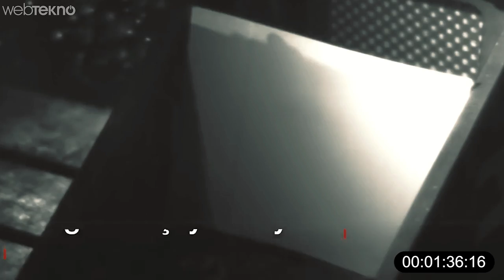Anti-Tank Mermilerinin Bile Delemediği Madde: Kubik Bor Nitrür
Anti-Tank Mermilerinin Bile Delemediği İnsanoğlunun Ürettiği En Sağlam Madde: Kubik Bor Nitrür (Aha Bor Bulduk!)

Merhaba sevgili Webtekno takipçileri. Uzun bir aradan sonra 2 dakikada teknolojinin yepyeni bölümüyle karşınızdayız. Bu bölümde konuğumuz anti-tank maddelerinin bile delemediği kübik bor nitrür adlı madde.

Öncelikle arkadaşlar bu madde %100 insan üretimi, maddenin sağlamlığını şöyle hayal edin bu imalathanelerde kullanılan elmas kesici uçların yerini çoktan almış durumda mesela. Burada mesela şu “Acaba insanoğlu doğanın kendisine sunduğu en sert maddelerden birisi olan elmastan daha sert bir madde yapabilir mi?”

Vallahi yaptı resmen. İhtiyaçta şuradan doğdu çelik gibi yüksek sıcaklıkta kesilebilen malzemeleri kesmek için elmas yeterli dayanıklılığa sahip değildi. Bu vesileyle insanoğlu da kendi elleriyle kübik bor nitrür adlı maddeyi üretti. Böylece elmastan daha sert hatta savaşlar için üretilen çeşitli araçların kaplamasında bile kullanılabilecek bir madde üretmiş oldu. Zırh delen mermiler bile kübik bor nitrür’e karşı duramıyordu.

Kübik bor nitrür maddesinin yüksek sertlik, düşük sürtünme katsayısı, iyi ısıl iletkenlik, yüksek elektrik ve aşınma direnci ile birlikte yüksek ısılara karşı gösterdiği kimyasal direnç öne çıkan özellikleridir. Bu nedenle de sanayi tipi üretimlerde ciddi bir kaplama malzemesi haline gelmiştir. Düşünün ki 1370 derece sıcaklığa bile direnç gösterebiliyor.

Dünyada yapılan testlerde ise 6mm’lik kübik bor nitrür bir plakaya zırh delici mermi ile ateş ediliyor ve merminin plakanın arkasındaki kağıda zarar verip vermeyeceği test ediliyor. Sonuç gördüğünüz gibi. 6 MM’lik plaka mermiyi durduruyor.